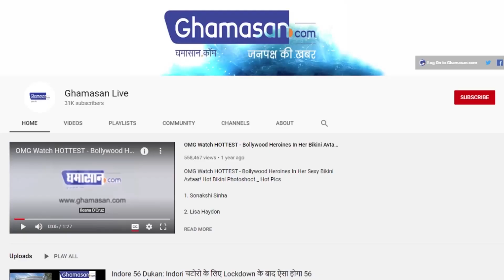Hospitality Industry पर कैसा रहा Corona का असर, जाने Mr. Manishekhar Pandey की जुबानी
TGI के Regional Director है मणि शेखर पांडे
धीरे-धीरे कोरोना से उबर रहा है होटल उद्योग

manishekhar pandey,indore manishekhar pandey,tgi regional director manishekhar pandey,manishekhar pandey indore,tgi manishekhar pandey,mani shekhar pandey,ghamasan,ghamasan news,interview with mani shekhar pandey